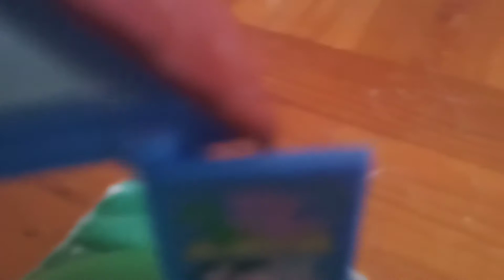25 апреля 2020 г.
Дом хаердорбалс Насти ♥️♥️♥️🦄🦄🦄